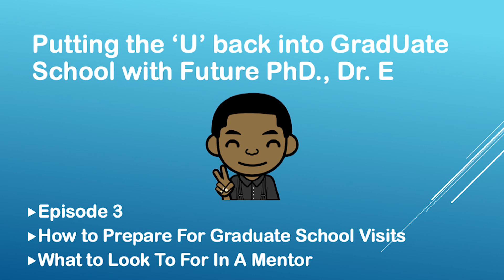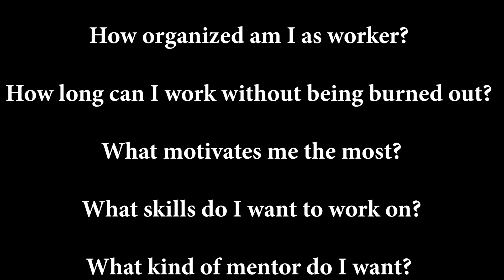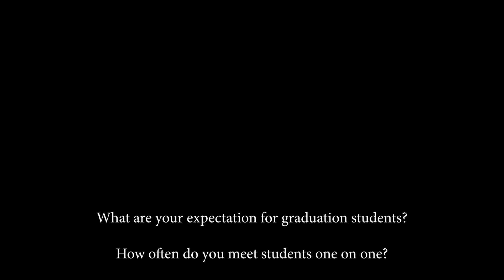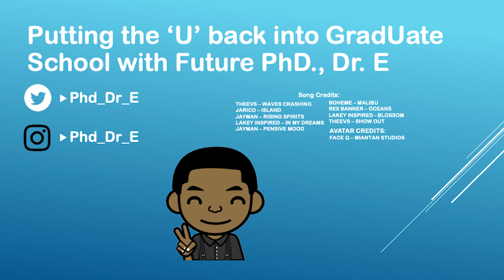How to prepare for a graduate school visit | Grad Student Explains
Ever been interested in what happens next after you have been accepted to grad school? Maybe you aren’t sure about your graduate school package or maybe you don’t know what to look for? Here I go step by step, on what happens after your acceptance, starting with the letter and ending with the recruitment weekend.

I’m from LA (West Coast, Best Coast!) I love music and martial arts and of course science! When I grow up I want to be a well-known science communicator like Dr. Neil Degrasse Tyson, Bill Nye and the late Dr. Charles Sagan. And with the dream in the mind, I got into grad school to get some expertise. And throughout my adventures in grad school, I’ve had a long and I have made a lot of mistakes, and I want to make sure you don’t make the same mistakes I did.

Engineering graduate school at umich